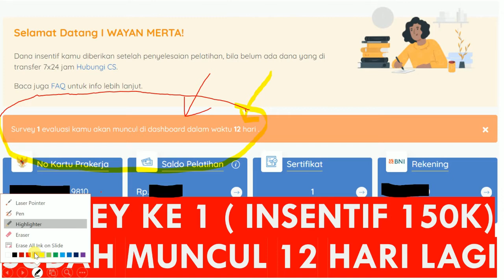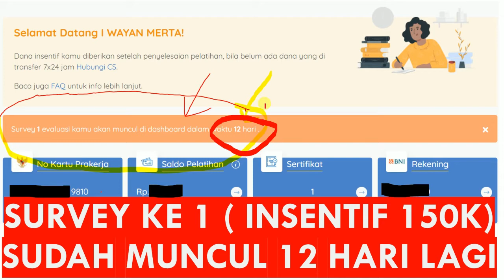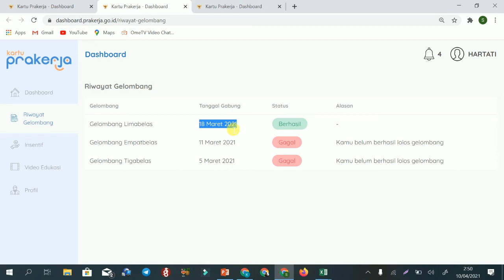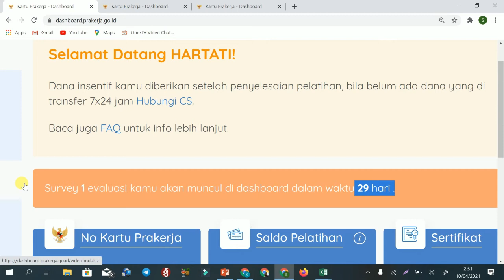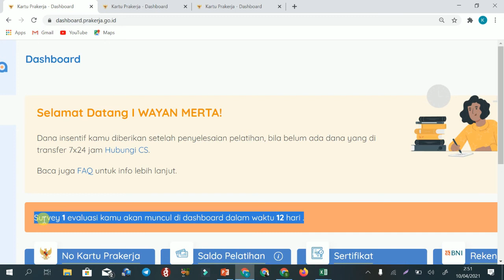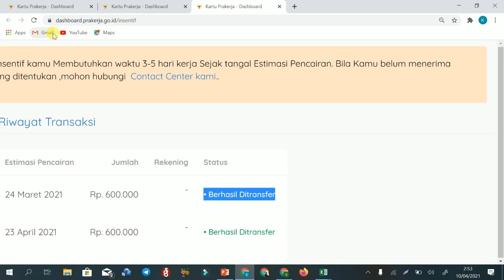SURVEY PRAKERJA 2021 SUDAH MUNCUL SURVEY PRAKERJA INSENTIF 150 RIBU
SURVEY PRAKERJA 2021 SUDAH MUNCUL JADWAL SURVEY PRAKERJA SUDAH ADA INSENTIF 150 RIBU SURVEY PRAKERJA